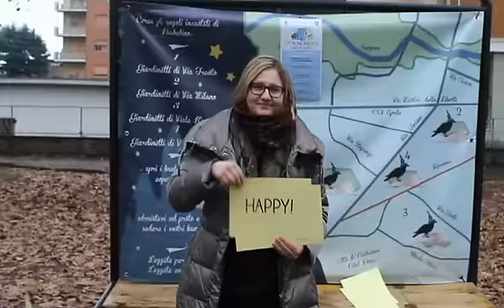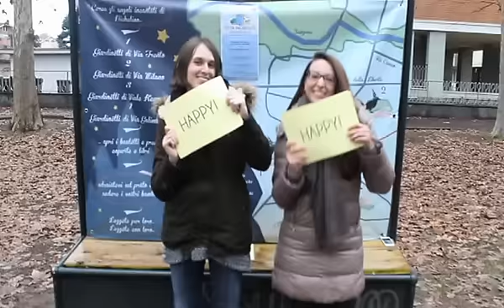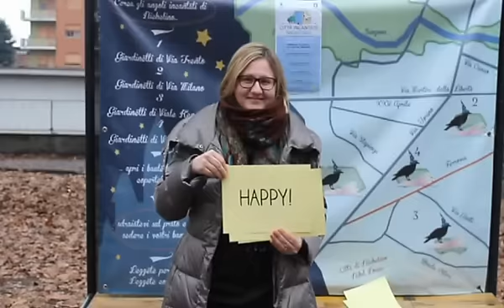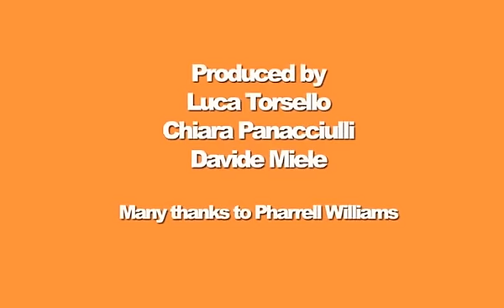AZZOLINA SINDACO - Nichelino is HAPPY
Video promo candidatura Alessandro AZZOLINA SINDACO alle primarie di Nichelino del 16 febbraio.